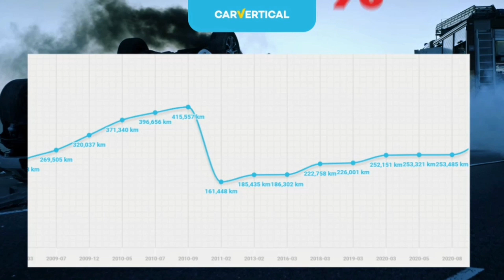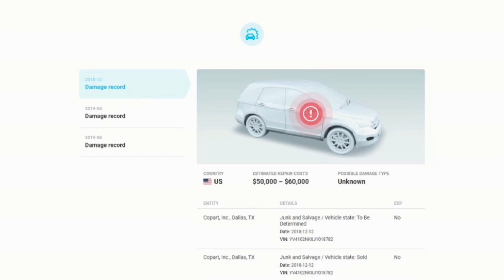🆘👀Płonąca Naczepa Tira Autostrada a4 Wrocław...Stoimy w korku✅🆘👀